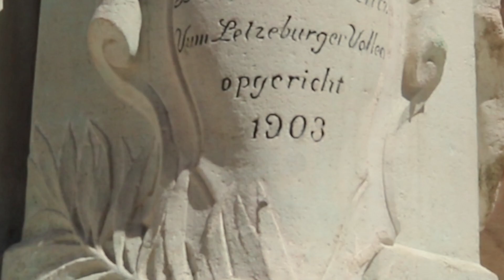LUXOLAND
A work of 4 Cameras, 3 Gimbals, 2 Athletes, 1 Drone, 2 Days of Shooting, 3 Crew, 4 Days of Editing and lots of Premiere Crashes.